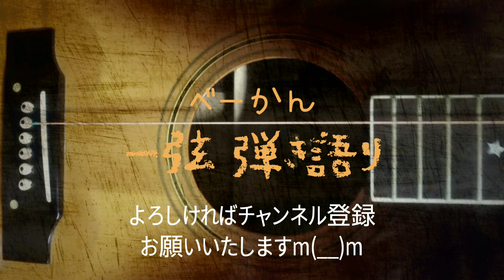「男はつらいよ」（渥美清）カバー ベーかん 一弦 弾き語り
50代のクセあるオッサンが、弦を一本だけ張ったギター片手に弾き語りをする動画です。今回は、渥美清さんの「男はつらいよ」を歌ってみました。
この曲は、渥美清さんの代表作映画 男はつらいよ の主題歌としてもお馴染みの曲なので、一度は耳にした方も多いのではないでしょうか。